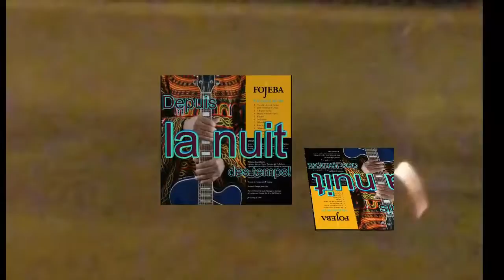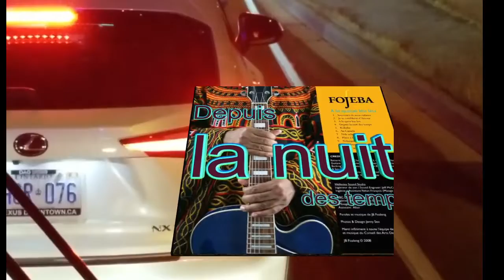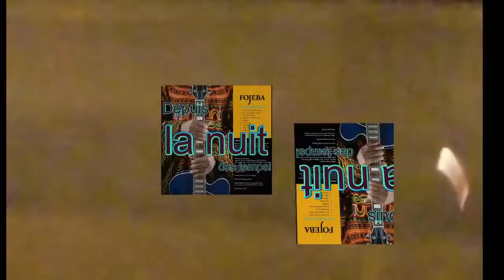Fojeba - Depuis la nuit des temps